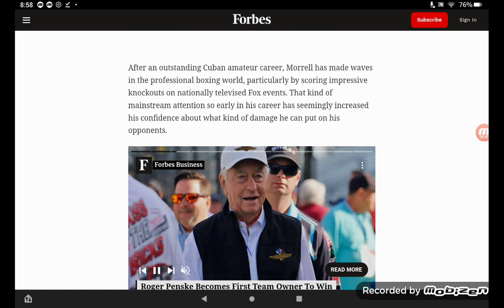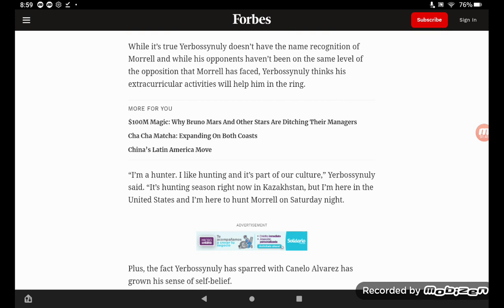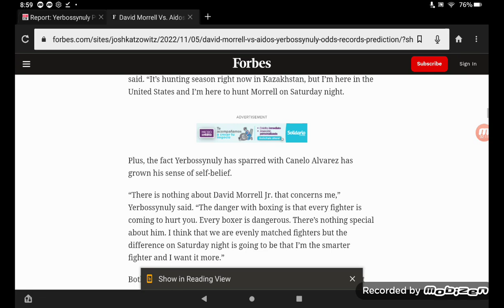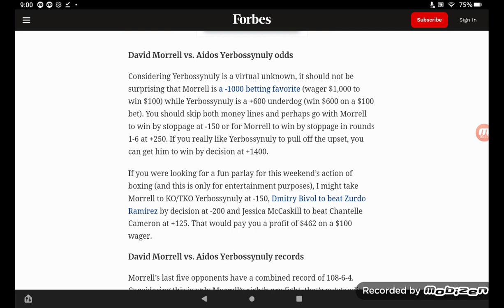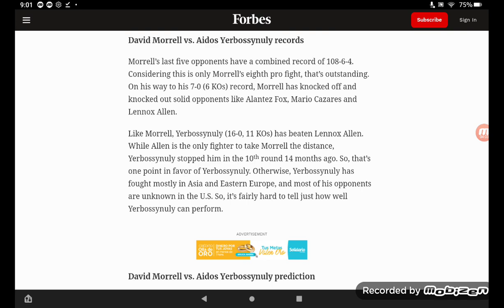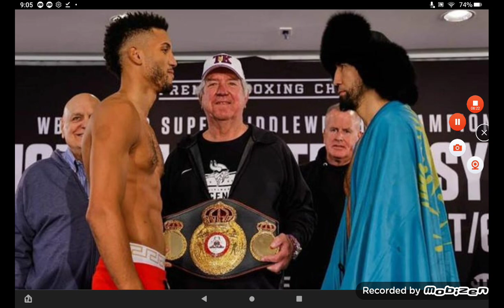"David Morrell Will Brutalize This Kazakh Bum"